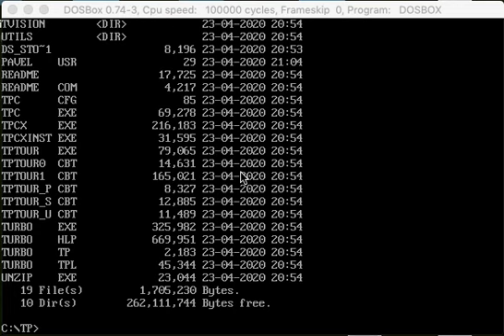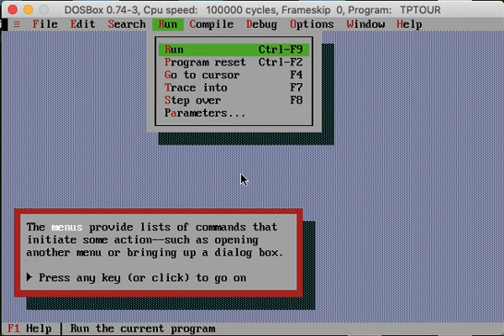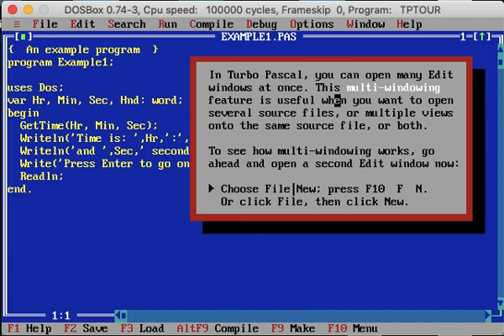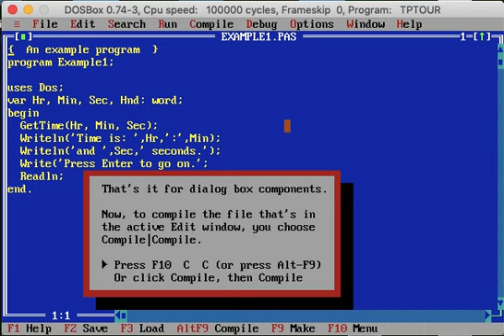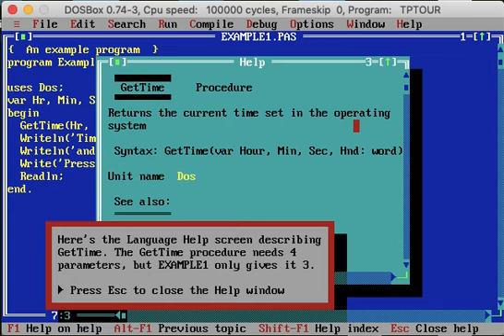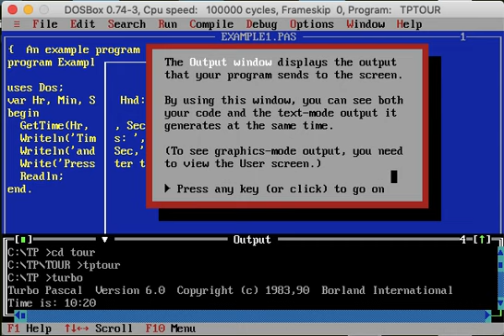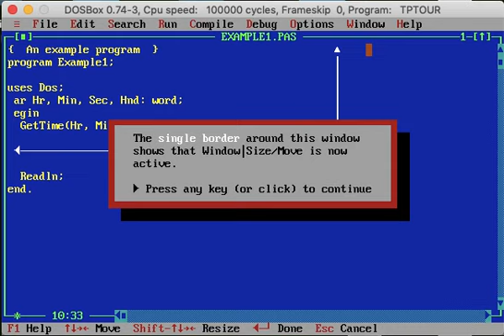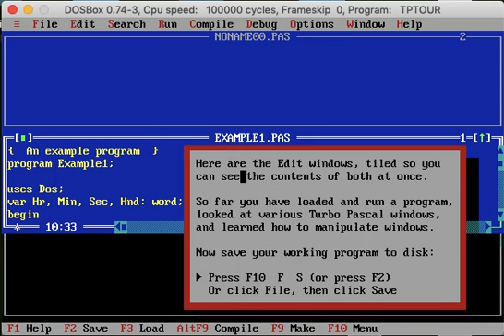TPTOUR -- Turbo Pascal 6 IDE Interactive Tutorial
Turbo Pascal 6 (released in 1990) came with a very nice interactive tutorial program called TPTOUR. This is a screen recording of my interaction with TPTOUR.
I intentionally do some of the requested actions wrong to show how TPTOUR corrects me.
Computers are interactive machines, so ideally every IDE should have such guided tour. Sadly, our expectations in 2020 are so low that a bunch of screenshots on a webpage is considered an acceptable documentation.
TPTOUR runs in DOSBox without any problems. Enjoy!